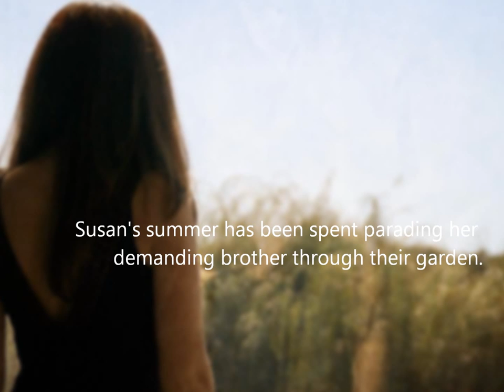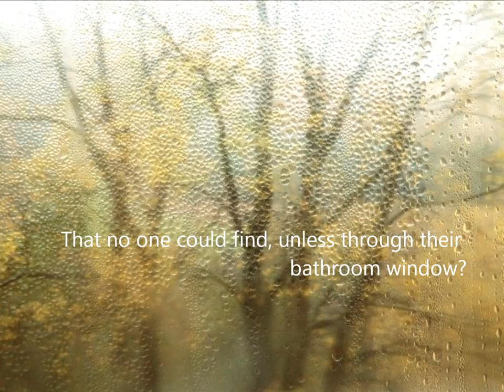[Book Trailer] the Last Universe - William Sleator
A book trailer that I made for school on "the Last Universe" by William Sleator :p

The book was really short & I wasn't a big fan, but here this is anyways. Hope you enjoy it!